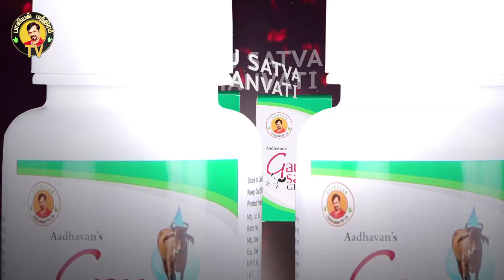பெண்களுக்கு கருச்சிதைவு பிரச்சனையால் ஏற்படும் பாதிப்புகள் | PID - Pelvic inflammatory disease | 18+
அடிக்கடி கருச்சிதைவு பிரச்சனையால் பெண்களுக்கு ஏற்படும் பாதிப்புகள் பற்றி கூறுகிறார் மருத்துவர் அருண் சின்னையா அவர்கள்.

Websites